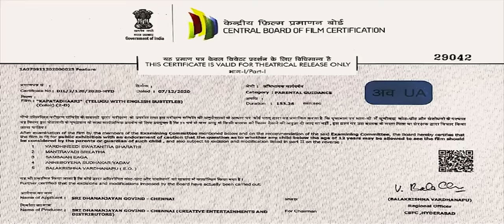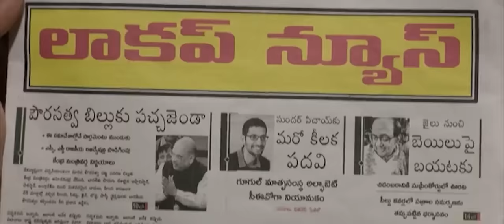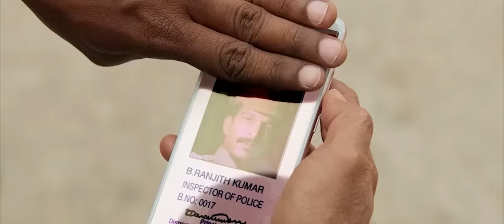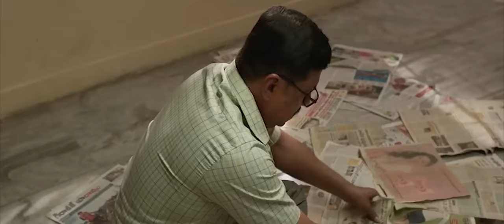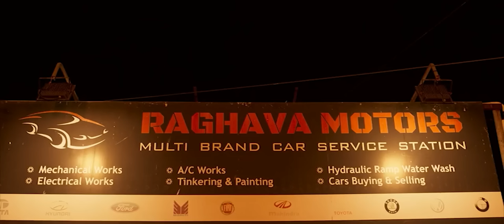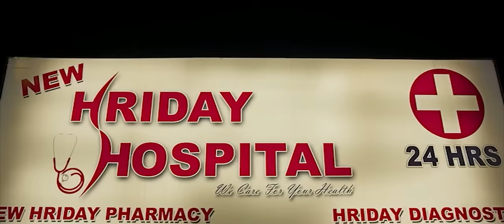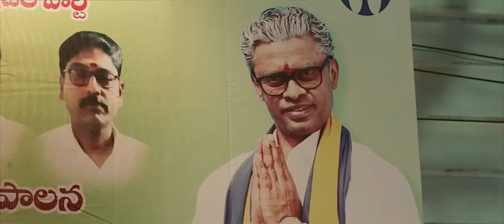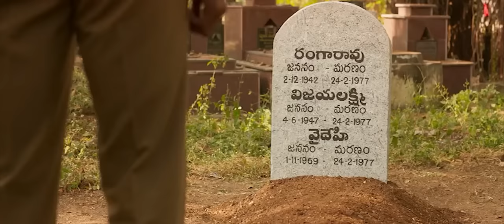Sumanth Latest Blockbuster Hit Mystery Action Thriller Telugu Full Length HD Movie